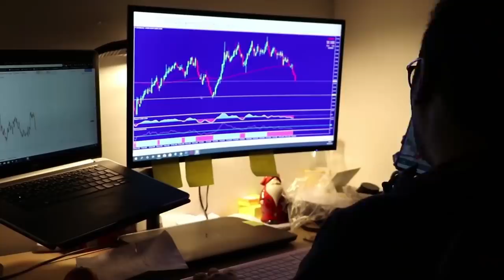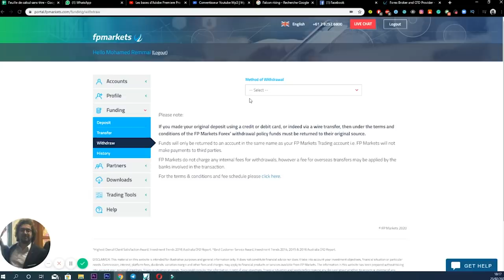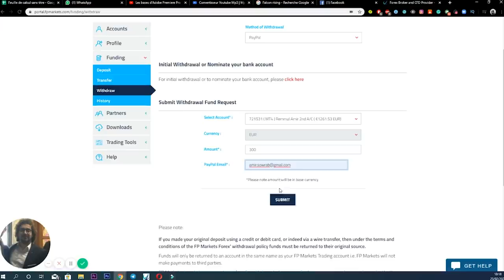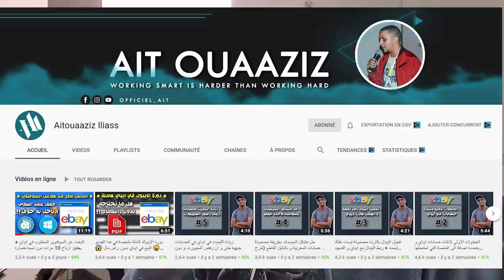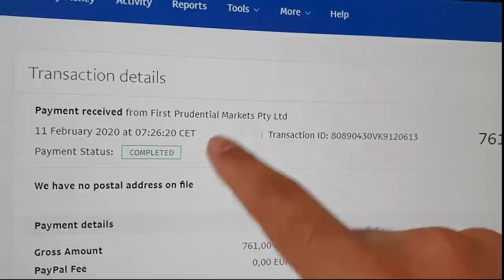بالدليل القاطع ومباشرة أشارك معكم عملية سحب أرباحي الشهرية من تداول الفوركس Trading forex maroc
▬▬▬▬▬▬▬▬▬▬▬▬ 📞 GARDONS CONTACT  ▬▬▬▬▬▬▬▬▬▬▬▬▬

▬▬▬▬▬▬▬▬▬▬▬▬▬▬ INFORMATIONS ▬▬▬▬▬▬▬▬▬▬▬▬▬▬

بالدليل القاطع ومباشرة أشارك معكم عملية سحب أرباحي من الفوركس
Trading forex maroc
متداول مغربي يتداول على المباشر ويكشف إستراتجيته الذهبية بالمجان ! كيف أربح 600$ شهريآ من الفوركس